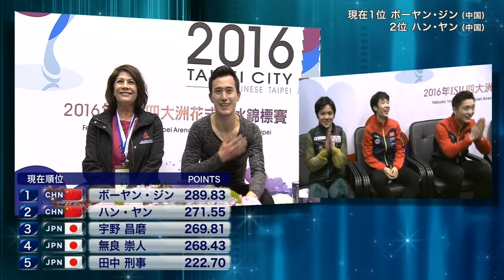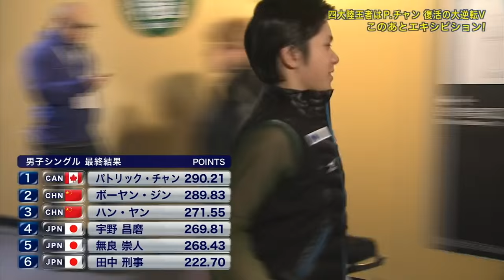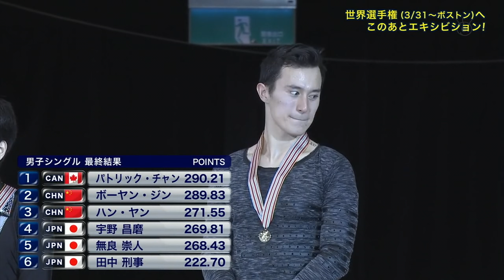Patrick CHAN FS Men 2016 4CC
2016 4CC Men Goldmedalist Patrick Chan Free Skating Perfomance Chopin Medley